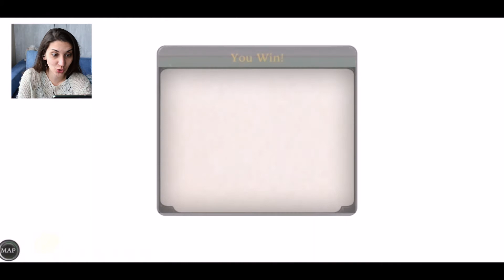МУЛЬТЯШНЫЙ СТРЁМ! Ужастик Goosebumps Night of Scares прохождение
Проходим Goosebumps Night of Scares // Мурашки Ночь Ужасов - хоррор квест на android.